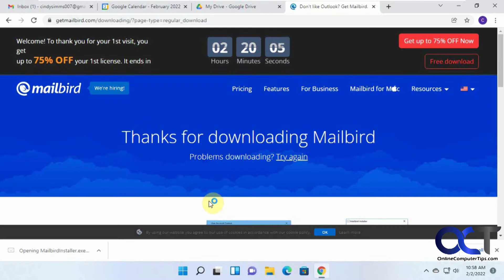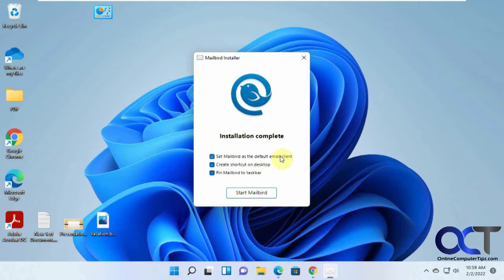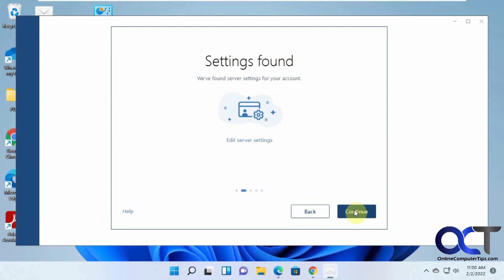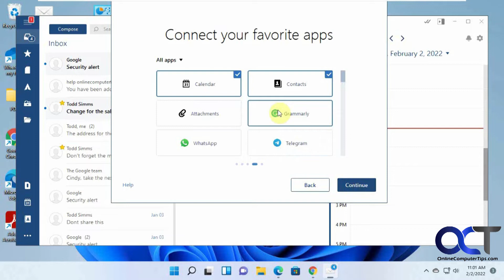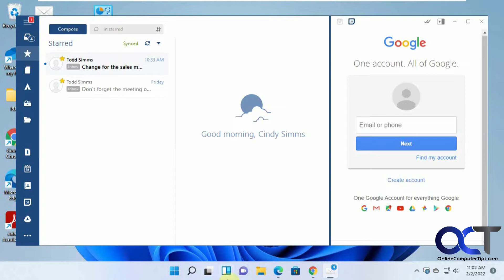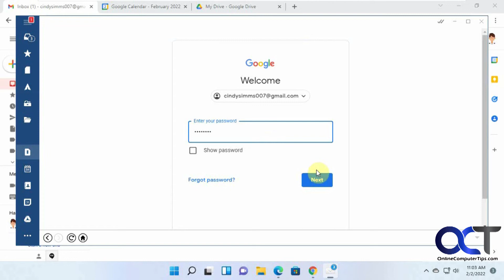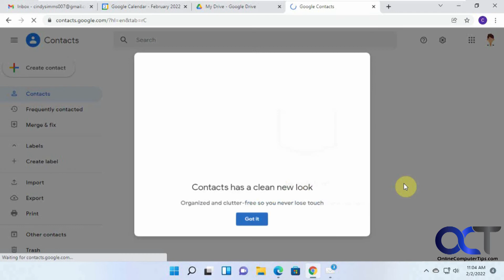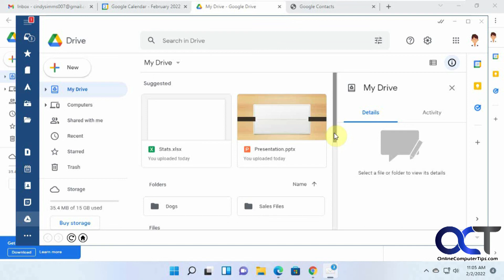How to Configure the Mailbird Email Client with Your Gmail Account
There are many email clients out there that you can use to connect to your Gmail account such as Windows Mail, Thunderbird, Outlook etc. and of course some are better than others. There is one app called Mailbird that allows you to sync with your Gmail account as well as other Google apps such as your Calendar, Contacts, Drive, Docs, Sheets and so on. Plus it even has Instagram, Drobox, Slack and Teams integration.

Check out our book titled Gmail Made Easy to take your email management skills to the next level!